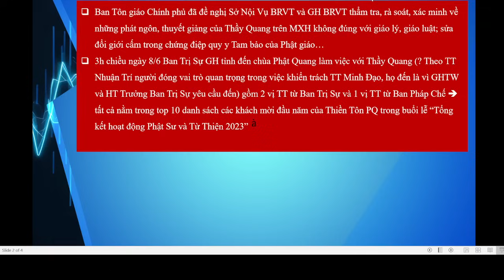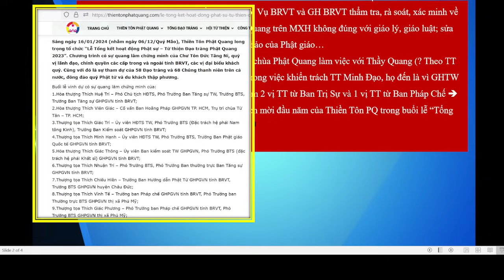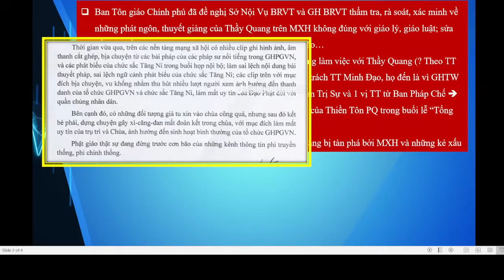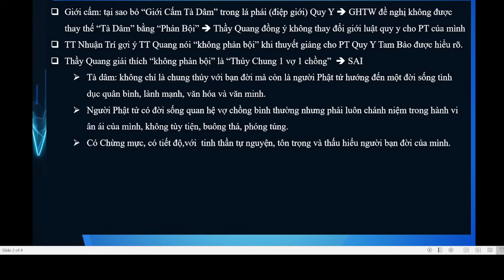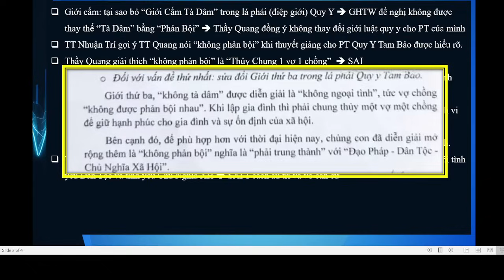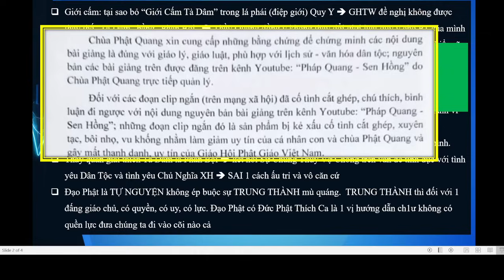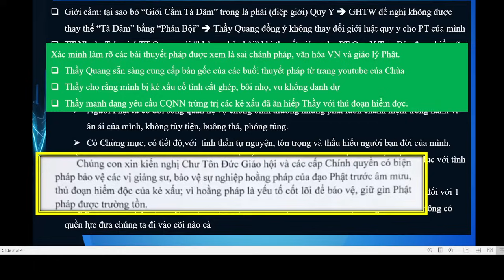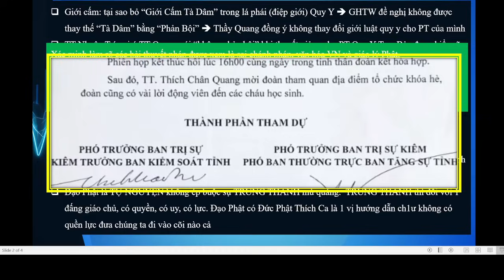TVPS 804: Quá Nóng! Thầy Quang vẫn BÌNH CHÂN NHƯ VẠI sau buổi Thẩm Tra Về Những Sai Phạm Của Mình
TVPS 804: Thầy Quang BRVT vẫn BÌNH CHÂN NHƯ VẠI sau buổi Thẩm Tra Về Những Sai Phạm Của Mình